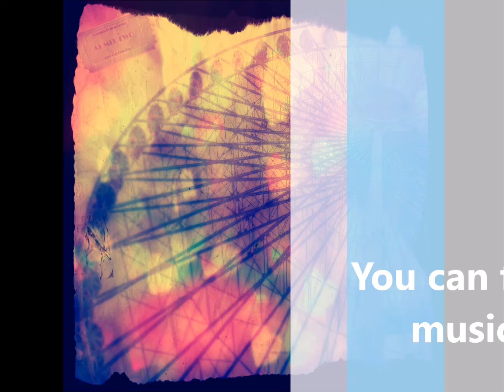Lovesick Rollercoaster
Lovesick Rollercoaster by Alice Lynskey

released 29/06/18